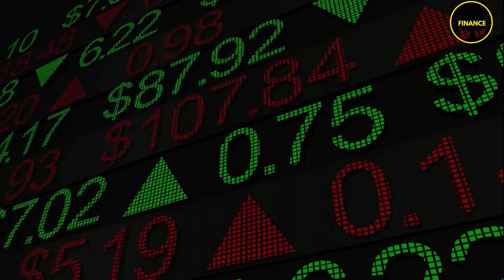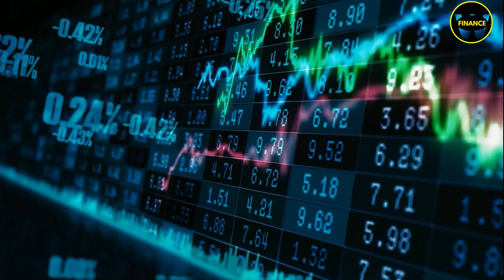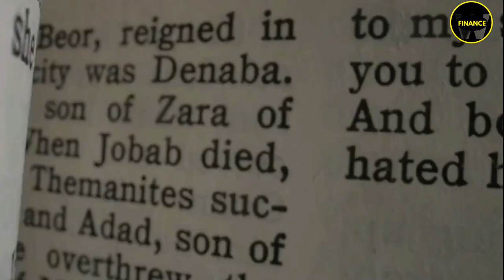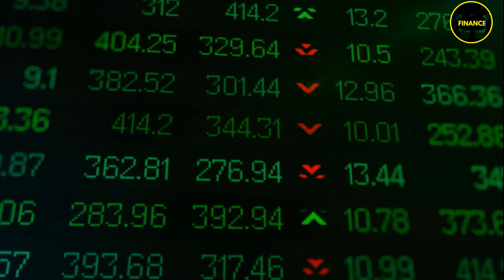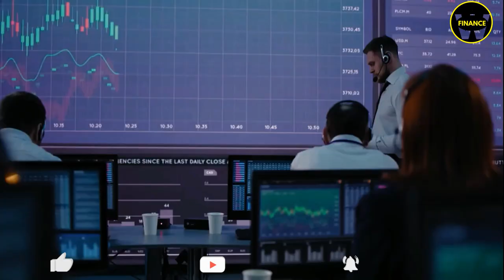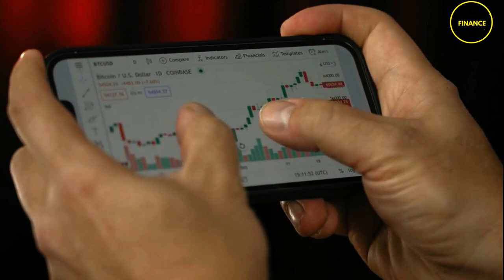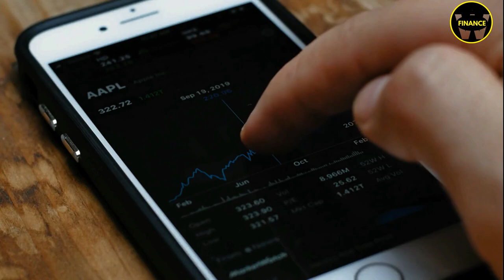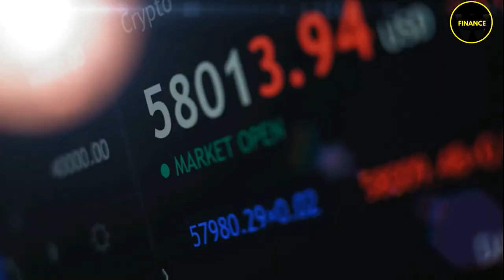Get Rich Quick With Bitcoin - Michael Saylor